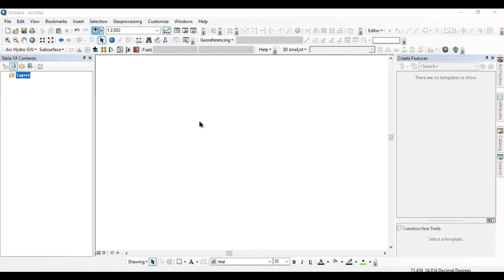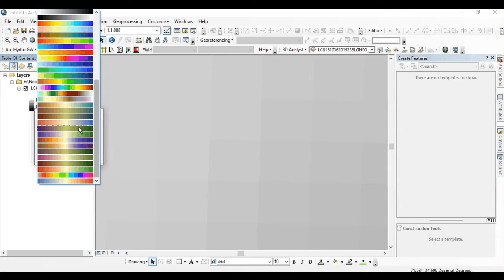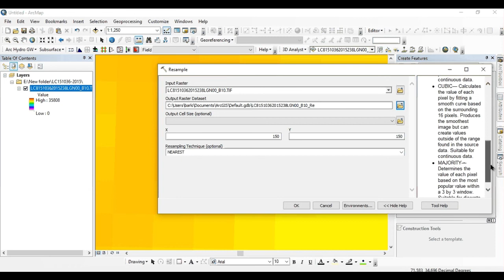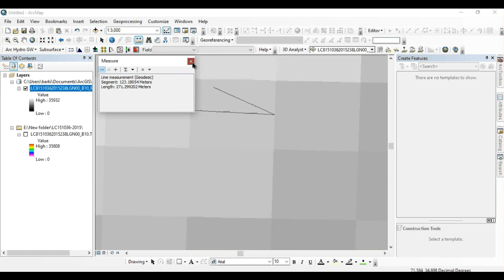how to change the cell size of a raster in arcgis (Resampling).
This video about resize the pixel of image and  change the cell size of a raster in arcgis (Resampling).how to change the cell size of a raster in arcgis.

how to change the cell size of a raster in arcgis,
arcgis raster cell size units,
arcmap change raster resolution,
how to determine raster cell size,
raster resampling methods,
resample raster arcgis pro,
resample raster qgis,
resample raster to higher resolution,
Changing the cell size of a Raster (Resampling) using ArcGIS,
change resolution of raster cell size,
smooth raster arcgis,
how to find raster resolution arcgis,
resample raster image

Gohar burki provides basic and advanced level computer, internet, technology related education for free, you can ask question about your problems, request for a video, you can website and read articles, on my website you can fill request form, contact form, or ask question on discussion page, I and Our team response quickly and you can also resolve others problem on my site by sharing your knowledge or experience on discussion page.